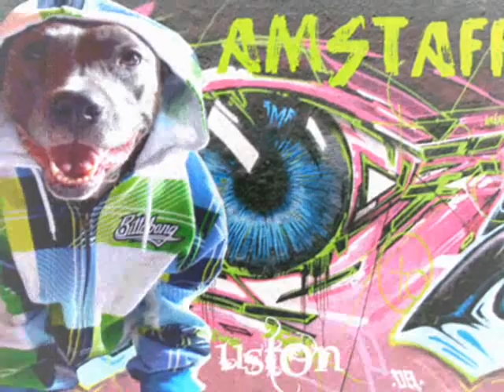BLUE AMSTAFF SO COOL BABY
portofolio of my dog USTON